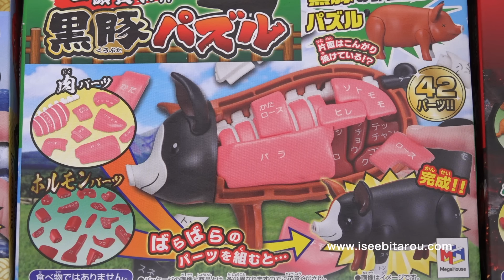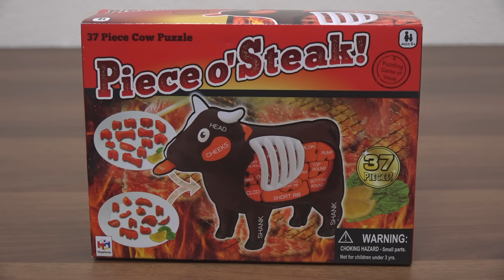ニワトリ解体！焼き鳥パズルで部位を学べ！Chicken Yakitori demolition puzzle. Japanese toy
◆この玩具について◆
どうも、おもしろ雑貨コレクターの伊勢海老太郎です。今回は解体パズルシリーズの新作「一羽買い！！焼き鳥パズル」の紹介です。パズルで遊びながら、ニワトリ（鶏肉）の部位を学べます。焼き鳥屋さんで部位について語りたがるめんどくさい人になりそうな気もします（笑）。完成図を見ながらだと簡単に組み立てられますが、何も見ないとけっこう難しいですね。知らない部位がたくさんあり勉強になりました。焼き鳥とローストチキンになるのは食欲を刺激します。私はその誘惑に負けました（笑）。焼き鳥屋さんのテーブルに置いてあったら、お客さんが色々な部位を食べたくなり売上が上がるかもしれません（笑）。この解体パズルシリーズは、価格が安いのに完成度が高く、子供から大人まで楽しめて勉強になるのでおすすめです。メガハウスの「一羽買い！！焼き鳥パズル」という商品です。私はAmazonで1,561円で購入しました。牛、豚、マグロ、蟹の紹介動画をまだ見ていない方はぜひご覧ください。詳細は下記関連リンクをご確認ください。

◆関連リンク◆
［Amazon商品ページ］
［刀ハサミ 徳川家康］
［華味鳥冷凍もも肉］
頂き物
［11ぴきのねこキッチングッズ］
［丸正醸造からあげ屋さんのからあげのたれ］
MOME COMINGこととやリアル店舗で購入
［ペンギンソルト＆ペッパー］
［シトラスプレス（レモン絞ったプレス機）］
［小さな猫の手トング］
［猫の手トング］
［ローストチキンの風船（浮き輪）Inflatable Turkey］
ヴィレッジヴァンガードのリアル店舗で購入
［比内地鶏ローストチキン］
高島屋のオンラインストアで購入したが商品ページ現在無し。同じ商品が下記楽天ストアでも購入できるようです。
［サンアート かわいい食器 「 にわとり 」 ティーポット&カップ］
［鳥がフチにとまるシュガー］
ヴィレッジヴァンガードオンラインストアで購入しましたが、現在は売り切れのようです
［鳥の卵のシュガー］
［焼肉パズル-ウシ- 英語版 / Piece o' Steak］

◆日記◆
先週の土曜日に公開したかったのですが、なんだかんだで編集って時間かかりますね……（笑）。動画編集をしている知り合いがいないので、比べられないのでなんとも言えないですが、もしかしたら編集が遅いほうなのかも……（笑）。今回の焼き鳥パズルで、ついに解体パズルシリーズは、牛、豚、鶏が揃いました！焼き鳥パズルですから、鶏肉の唐揚げ、焼き鳥をやっぱり料理しちゃいました。撮影日は胃の調子が悪かったので、食べる量を減らしました。鶏肉の唐揚げは揚げた量の半分を、焼き鳥は3本だけ食べました。鶏肉の唐揚げにマヨーネーズをかけて、白飯と一緒に口へ運ぶ、至福の時間です。そしてキューピーのマヨネーズの安定感が素晴らしいです！鶏肉は頂き物で華味鳥というブランドのお肉だったのですが、とても美味しい鶏肉でした。焼き鳥パズルはローストチキンとして飾れるので、本物のローストチキンも用意しないといけません（笑）。というわけで、パーティーサイズのローストチキンを発注しました。ローストチキンも動画内では全部は食べず、食べられる量だけを盛り付けました。胃の調子が良くてもさすがに今回は食べきれなかったと思いますけどね……。撮影後に数日かけて完食しました。パンに挟んでチキンサンドにしたり、ピラフ、チキンカレー、骨から鶏ガラスープを作ったり、美味しく頂きました。とても美味しいローストチキンだったのですが、食べた中で特に1番美味しかった部位を発表します。ぼんじりでした。ぼんじりの部位がどこかわからないという人は、この動画をもう1度視聴して確認してください（笑）。ぼんじり最高！
※胃痛は今は完全回復しています

◆SNS◆
おもしろ雑貨コレクターの伊勢海老太郎が、コレクションの雑貨と文房具を紹介します。

◆Description◆
This time is an introduction to Japanese toys. New product "Yakitori Puzzle" of popular toy series "KAITAI PUZZLE" has been released. It is Yakitori demolition puzzle. It helps cooking study. Play with that puzzle and you will learn the names of the chicken parts. Only Japanese version. When I was playing with this puzzle, I wanted to eat Karaage and Yakitori. karaage is Japanese fried chicken. Both are very delicious. Yakitori machine is very interesting. Check out the video introducing Yakitori Machine. “Yakitori Puzzle” becomes roast chicken. You can decorate the interior with roast chicken. I also ate roast chicken. It was a very delicious roast chicken. I ate "Hiyoko manju" during the tea time after the meal. “Hiyoko manju” is Japanese sweets. It is very famous in Japan. Finally, the English version of “Yakiniku Puzzle” “Piece o 'Steak!” Appeared. It is a puzzle to learn the beef part. It will be released soon. Please look forward to. There are also cow, pig, tuna and crab puzzles.